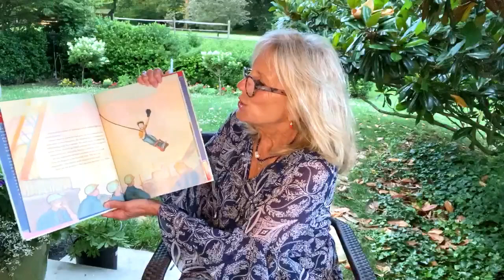Jill Biden reads an excerpt from JOEY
Watch Jill Biden read an excerpt from JOEY: THE STORY OF JOE BIDEN.

“(Jill) Biden’s anecdotal portrait of her spouse’s early years spotlights his competitiveness and risk-taking…his role as a peacemaker, devoted brother, and defender of bullied peers…and reveals how…high school, when he became a star athlete and class president, paved the way for leadership roles in college and beyond.” —Publishers Weekly

“Young readers are likely to find inspiration and aspiration in young Joey as a relatable, athletic, and tenacious kid who grew into a civic leader.” —School Library Journal

Joey is the first ever picture book about the young life of Joe Biden, the 47th Vice President of the United States, and includes never before told family stories about the presidential candidate and former vice president’s childhood—written by Jill Biden, his spouse.